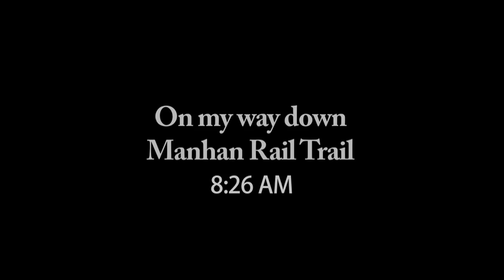11th Annual Hot Chocolate Run For Safe Passage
Event in Northampton MA in 2014.

Video by Dann Vazquez